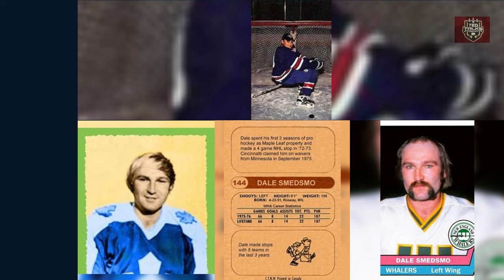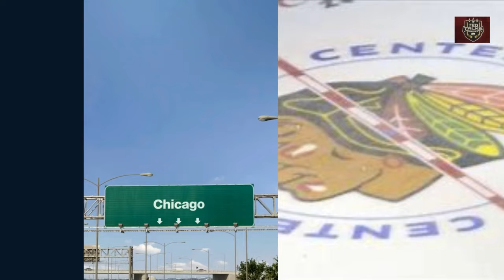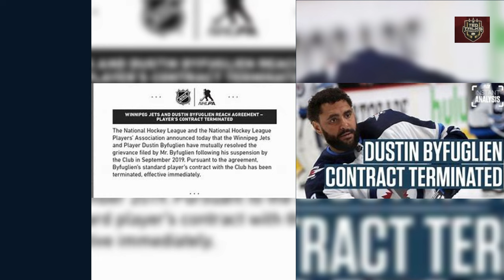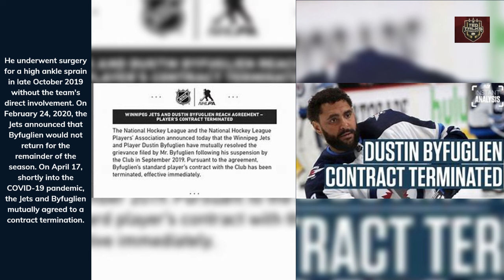Dustin Byfuglien - Here Comes The Boom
Uncovering Dustin Byfuglien's Untold Tale
Dustin Byfuglien is a retired American professional ice hockey player known for his versatility as he played both forward and defense. Born on March 27, 1985, in Minneapolis, Minnesota, Byfuglien significantly impacted the NHL, playing for teams like the Chicago Blackhawks, Atlanta Thrashers, and Winnipeg Jets. Notably, he was part of the Blackhawks' 2010 Stanley Cup-winning team and is the first Black American-born player to win the Stanley Cup. After retiring from professional hockey, Byfuglien pursued his passion for fishing and became a skilled fisherman.